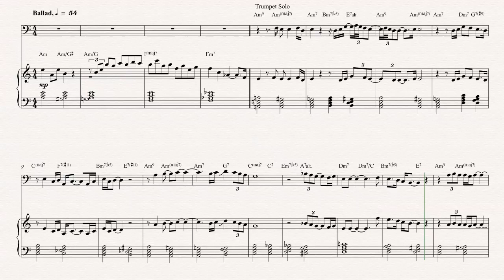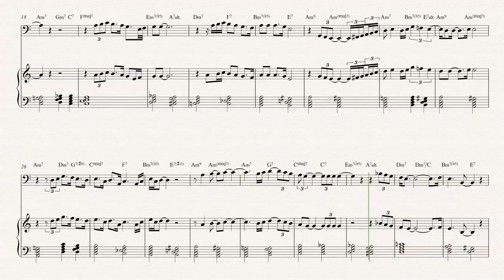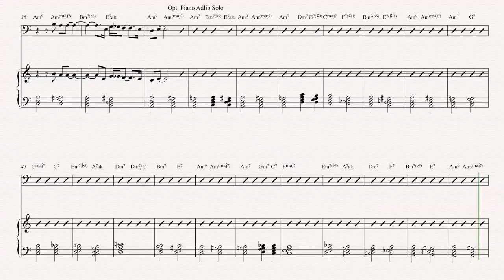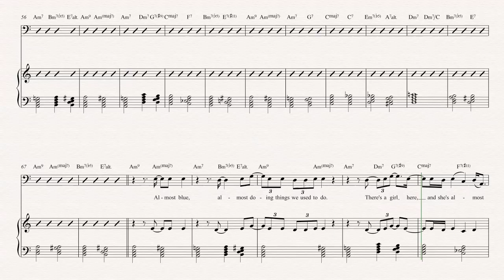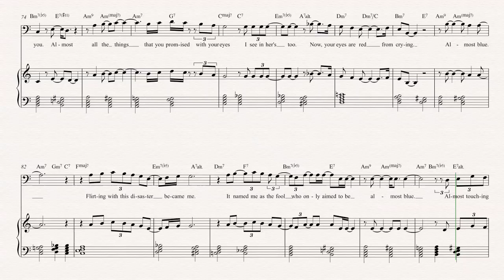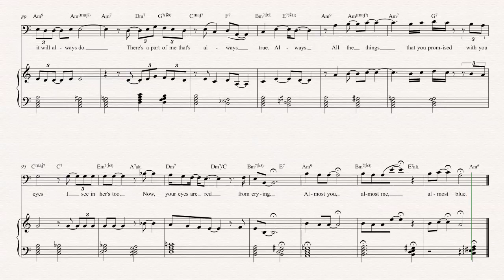Trombone Almost Blue Full Score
Trombone sheet music, chords, and vocals for Almost Blue - Chet Baker. Learn to play Almost Blue and play along!